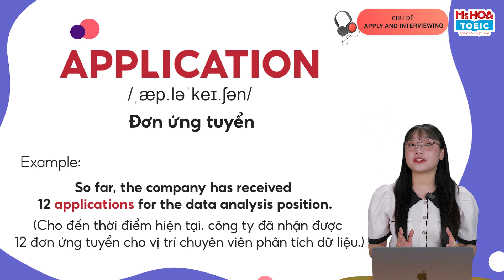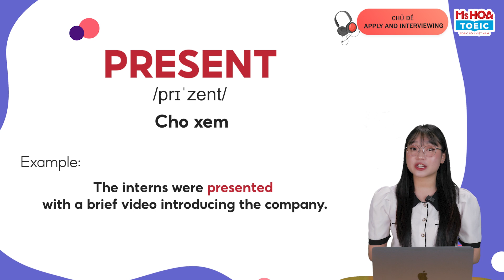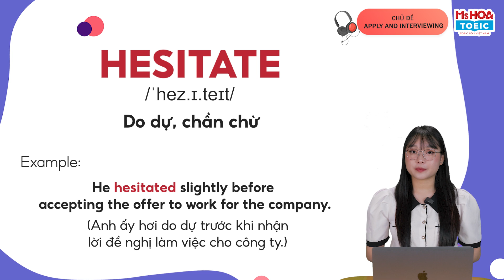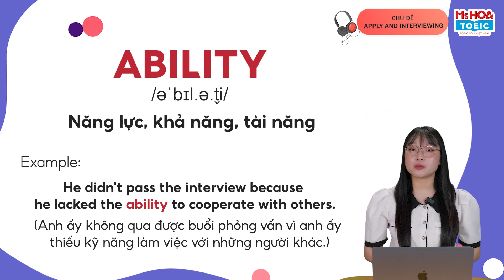TỪ VỰNG TOEIC THEO CHỦ ĐỀ: APPLY & INTERVIEWING| Ms Hoa TOEIC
📌 Đến với lớp học Ms Hoa TOEIC bạn sẽ được:
📌 CS1: 278 Lũy Bán Bích, P. Hòa Thạnh, Q. Tân Phú, HCM
- Số ĐT: 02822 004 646
📌 CS2: 66A Hoàng Diệu 2, P. Linh Chiểu, TP. Thủ Đức, HCM
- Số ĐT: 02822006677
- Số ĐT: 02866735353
📌 CS4: 427 Cộng Hòa, P15, Q Tân Bình, HCM
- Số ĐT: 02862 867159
📌 CS5: 82 Lê Văn Việt, Hiệp Phú, Q9, HCM
- Số ĐT: 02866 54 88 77
📌 CS6: 49A Phan Đăng Lưu, P3, Q.Bình Thạnh, HCM
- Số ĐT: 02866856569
📌 CS7: 569 Sư Vạn Hạnh, P13, Q10, HCM
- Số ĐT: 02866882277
📌 CS8: 215 Kinh Dương Vương, Phường 12, Q6, HCM
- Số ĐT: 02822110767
📌 CS9: 224 Khánh Hội, P6, Q4, HCM
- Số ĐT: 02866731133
📌 CS10: 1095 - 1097 Huỳnh Tấn Phát, P. Phú Nhuận, Q7, HCM
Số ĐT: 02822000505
📌 CS11: 79 Hiệp Bình, Quận Thủ Đức, HCM
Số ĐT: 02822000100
📌 CS12: 837b-837c Đường Nguyễn Ảnh Thủ, P. Tân Chánh Hiệp, Q.12, HCM
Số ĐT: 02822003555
📌 CS13: 85 Điện Biên Phủ, Bình Thạnh, Hồ Chí Minh
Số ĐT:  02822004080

Đà Nẵng:
📌 CS12: 226 Ngũ Hành Sơn, P. Mỹ An, Q. Ngũ Hành Sơn, Đà Nẵng
- Số ĐT: 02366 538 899
📌 CS13: 254 Tôn Đức Thắng, P. Hòa Minh, Q. Liên Chiểu, Đà Nẵng
- Số ĐT: 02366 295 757
📌 CS14: 233 Nguyễn Văn Linh, Q. Thanh Khê, Đà Nẵng
- Số ĐT: 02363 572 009

Hà Nội:
📌 CS21: 12, Nguyễn Văn Lộc, Hà Đông, HN
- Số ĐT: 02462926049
📌 CS22: 388 Nguyễn Văn Cừ, Q. Long Biên, HN
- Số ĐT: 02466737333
📌 CS23: 188 Nguyễn Lương Bằng, Ô Chợ Dừa, Q. Đống Đa, HN
- Số ĐT: 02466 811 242
📌 CS24: 461 Hoàng Quốc Việt, Q. Cầu Giấy, HN
- Số ĐT: 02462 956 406
📌 CS25: 141 Bạch Mai, Q. Hai Bà Trưng, HN
- Số ĐT: 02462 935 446
📌 CS26: 40 Nguyễn Hoàng, Mỹ Đình, HN
- Số ĐT: 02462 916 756
📌 CS27: 35 Chùa Láng, Đống Đa, Hà Nội
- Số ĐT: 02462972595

Quảng Ninh
📌 CS28: A3-05, KĐT Monbay, P. Hồng Hải, Tp Hạ Long, Quảng Ninh
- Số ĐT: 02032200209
📌 CS29: 97 Trần Phú, P. Cẩm Tây, TP Cẩm Phả, Quảng Ninh
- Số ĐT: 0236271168